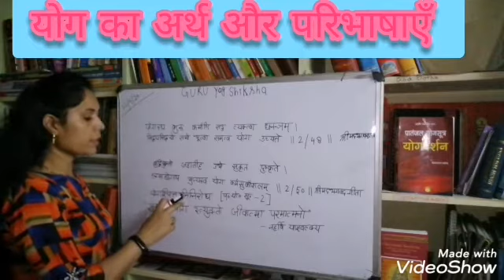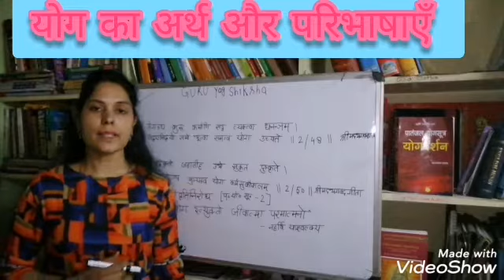योग का अर्थ और परिभाषाएँ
Anju rani
M. A. IN YOGIC SCIENCE AND
 UGC NET(YOGA) QUALIFIED
For Pg diploma, B. A,# M. A. # & UGC NET

योग का अर्थ और परिभाषाओ का सरल भाषा में व्याख्यान